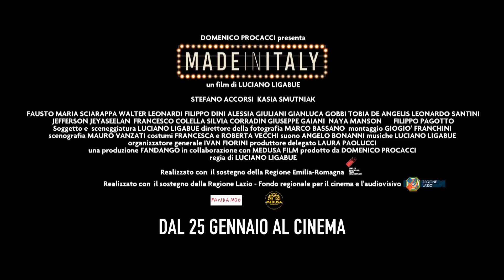Made in Italy - Scena dal film - Riko e Sara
Il nuovo film di Luciano Ligabue dal 25 gennaio 2018 al cinema!

Con Stefano Accorsi, Kasia Smutniak, Fausto Maria Sciarappa, Walter Leonardi, Filippo Dini, Alessia Giuliani, Gianluca Gobbi, Tobia De Angelis

Prodotto Da Domenico Procacci

Una Produzione Fandango, Zoo Aperto, Riservarossa, Eventidigitali Films in collaborazione con Medusa Film

Una distribuzione Medusa Film

“Made in Italy” è una tormentata dichiarazione di amore verso il nostro Paese, raccontata con le parole e la musica di Luciano Ligabue, attraverso lo sguardo di Riko, un uomo onesto alle prese con una vita in cui tutto sembra essere diventato improvvisamente precario: il lavoro, il futuro, i sentimenti.
Ma se a volte rialzarsi non è facile, Riko ha scelto di non darla vinta al tempo che corre: c’è un matrimonio da difendere e riconquistare, ci sono amici su cui contare e una casa da non vendere.
Riko decide di mettersi in gioco e prendere finalmente in mano il suo destino.